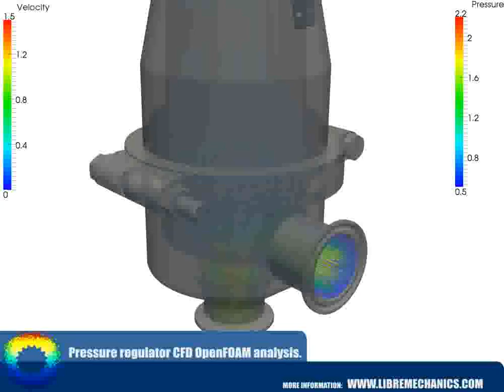Pressure Regulator CFD Open FOAM Analysis in Ansys